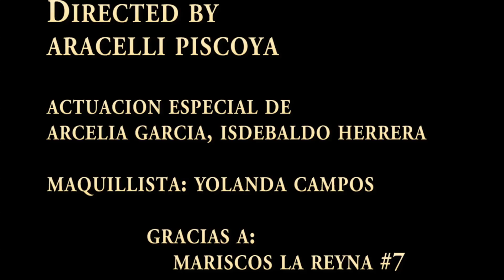Tania Brou Estoy enamorada BACHATA videoclip (cancion propia)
Tania Brou (Kimbrough) Estoy enamorada videoclip BACHATA

Ojalá te sirva el video tutorial, ponle "me gusta" y compártelo con tus amigos por Facebook y/o twitter, me ayudaría un montón  y no olvides suscribirte, también recuerda que mi meta es llegar a ser una cantautora conocida así que no te olvides de darle una visita y un "me gusta" a mis videos de mis canciones originales te lo agradeceré siempre!subo videos diariamente! ABRAZOS

Lecciones de piano, clases de piano, aprender piano, como aprender piano, aprender teclado,videos de piano,tutoriales de piano,tutoriales de canciones en piano,como empezar a tocar piano,keyboard, entender las notas en el piano,aprender acordes en el piano, notas del piano, tutorial, como tocar piano principiantes, ritmos de piano,curso de piano,exercicios en el piano,